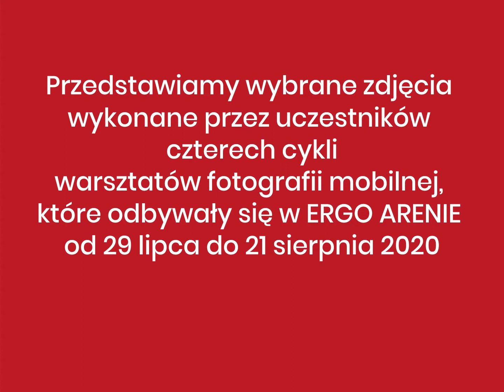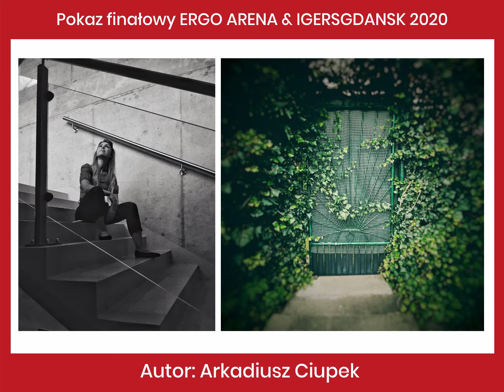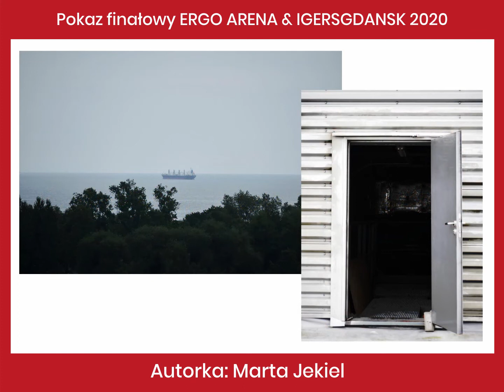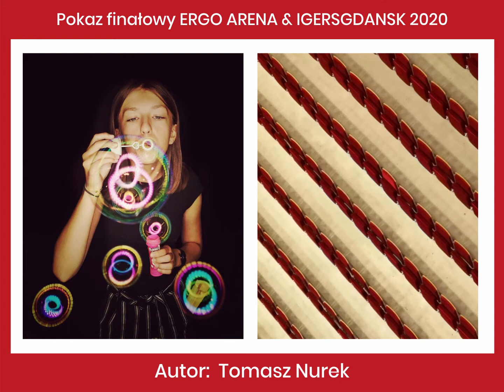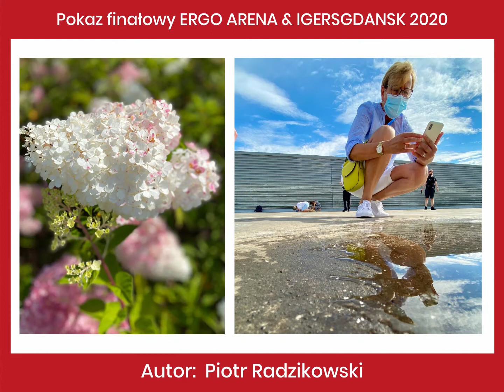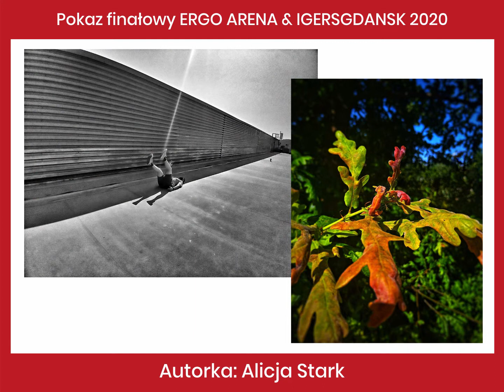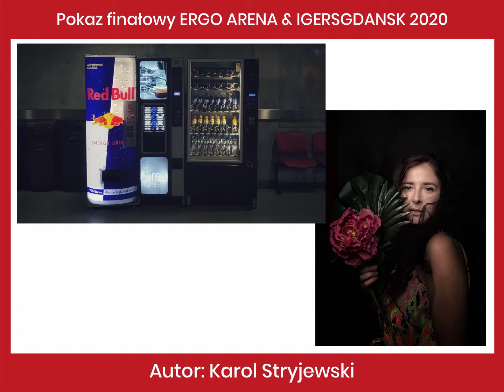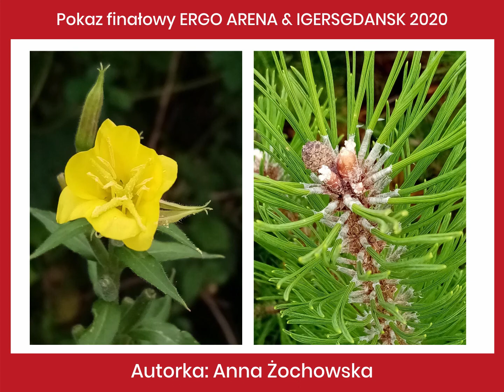Warsztaty fotograficzne ERGO ARENA & IGERSGDANSK – ZDJĘCIA UCZESTNIKÓW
Warsztaty fotografii mobilnej ERGO ARENA & IGERSGDANSK zakończyliśmy plenerowa projekcją zdjęć na ekranie LED na elewacji hali. 🤳🤩 Wszystkim uczestnikom dziękujemy za udział w warsztatach i gratulujemy fantastycznych zdjęć! 👏 Specjalne podziękowania dla IGERSGDANSK za przygotowanie i poprowadzenie zajęć. To było bardzo kreatywne lato! 😊 Zachęcamy do obejrzenia filmu z pokazu finałowego! Sponsorem warsztatów był GIWK💧 blizejzrodel, Partnerami strategicznymi Miasto Gdańsk oraz Miasto Sopot, a Patronami medialnymi portal Trojmiasto.pl i Radio ESKA. 🤗